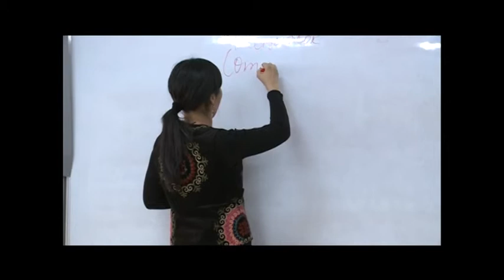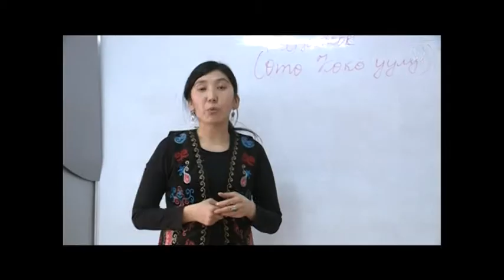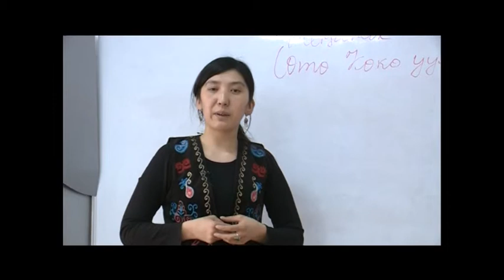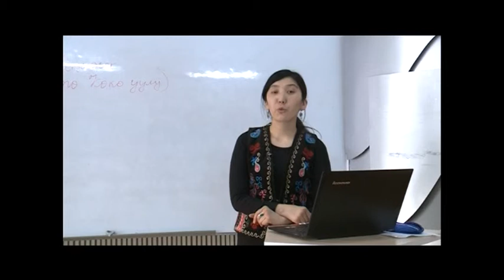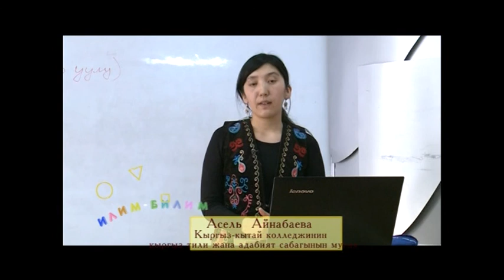ред: К.Карыбекова, Адабият, муг: Асел Айнабаева, Женижок (Ото Коко уулу)